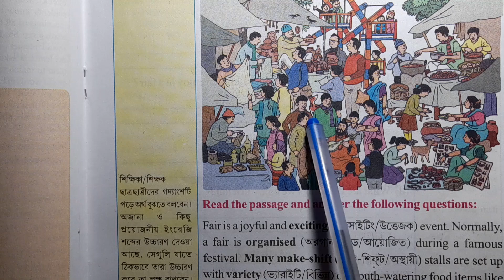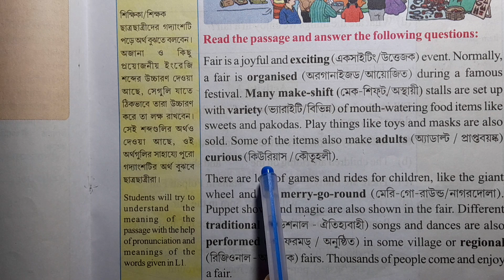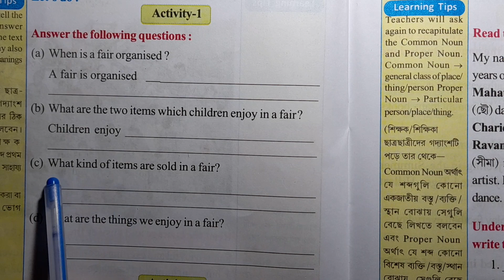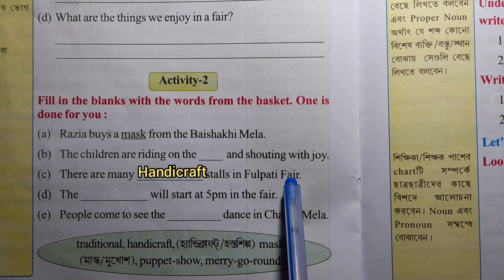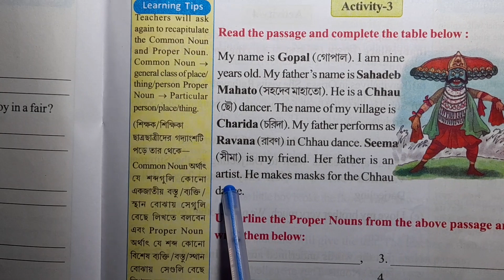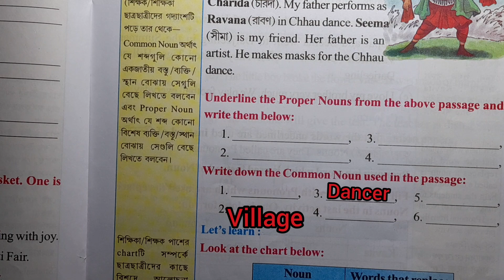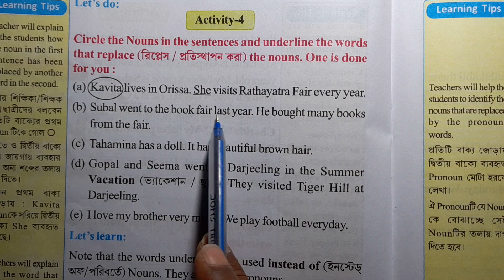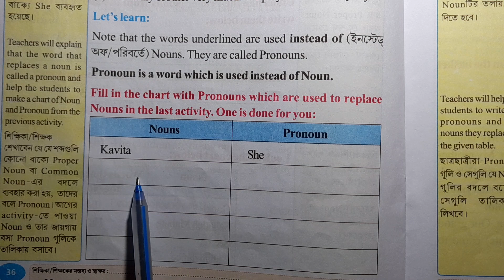wb class 4 wings part-1 lesson- 2 bengali meening/ activity 1-4/ page 33-36/ চতুর্থ শ্রেণীর উইংস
Wb class 4 wings  part-1 lesson-2 bengali meening, activity  1-4,page 33-36/ চতুর্থ শ্রেণীর উইংস প্রথম পাঠ লেশন 2

চতুর্থ শ্রেণির ইংরেজি শেখা

Math,history,bangla,geography, (1-8class)

ai Video Tai tomra dekte pabe class 4 er english wings part-1  lesson-2  bengali meening,activity1-4, page 33,34,35,36, westbengal primary education class 4 english.চতুর্থ শ্রেণির ইংরেজি পড়া উইংস প্রথম পাঠ পাতা 33-36

Playlist link